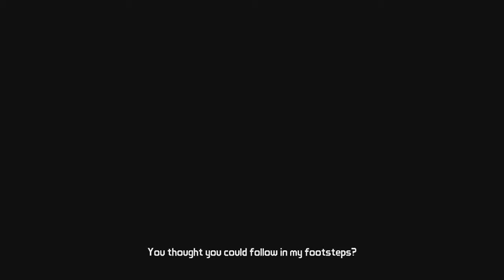Tales from the Borderlands #8 in the caravan with our new friends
In this video i am playing TellTales Tales from the Borderlands. if you have not played or dont know if you want the game i would recommend it.

Go get your snack and tell me what you have in the comments.